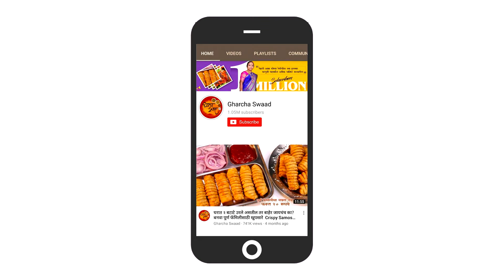Upvasachi Kheer | उपवासासाठी झटपट बनवा स्वादिष्ट भगरची खीर | आषाढी एकादशी स्पेशल रेसिपी Fasting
Vrat Kheer Recipe | Upvas Ki Kheer | Fasting Vrat Recipe | उपवासासाठी वरईची झटपट खीर | Recipe By Gharcha Swaad

साहित्य -

½ कप भगर ( वरई तांदूळ ),
७५० मीली म्हशीचे दूध,
४ tblsp साजूक तुप,
३ tblsp चारोळी,
३ tblsp बदामाचे काप,
३ tblsp पिस्त्याचे काप,
१ tsp वेलची पावडर,
½ कप साखर ( किंवा आपल्या गोडीनुसार ),
आणि चिमूटभर केसर.

Ingredients -

½ cup bhagar (varai rice),
750 ml buffalo milk,
4 tblsp pure ghee,
3 tblsp charoli ( Chironji ) ,
3 tblsp almond slices,
3 tblsp pistachio slices,
1 tsp green cardamom powder,
½ cup sugar (or as per your taste),
and a pinch of Saffron.

👇🏾👇🏾  More Useful Top  Recipes  👇🏾👇🏾

आमचे व्हिडीओ आणि रेसिपी आवडत असतील तर " घरचा स्वाद " हे चॅनेल आजच सबस्क्राईब करा !